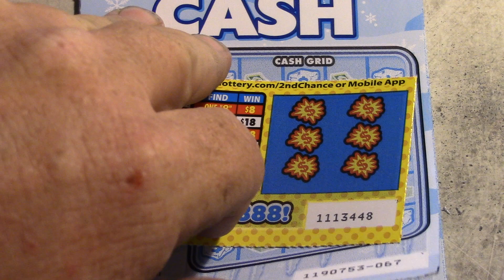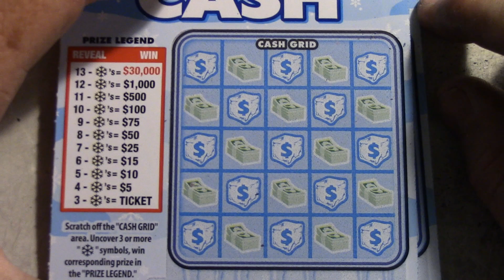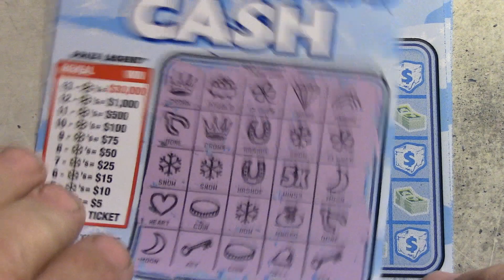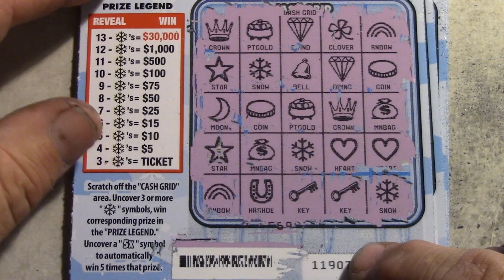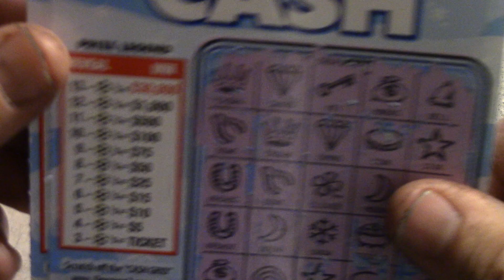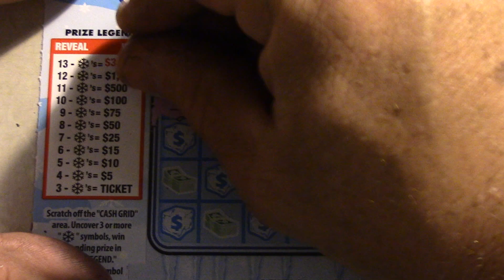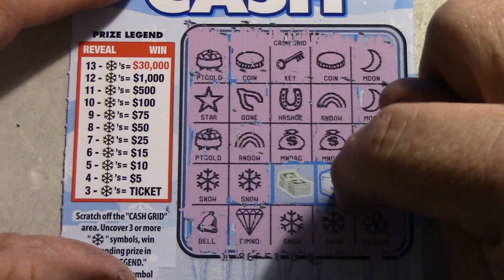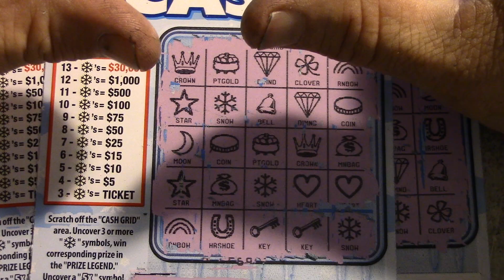Awesome Win with A 5X Multiplier on Cold Hard Cash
The Complete Ketogenic Diet Cook Book
Bacon and Butter Cook Book
The Bacon Addict Cook Book
Keto Vital Vitamin Supplements